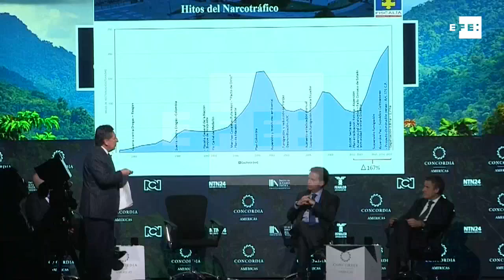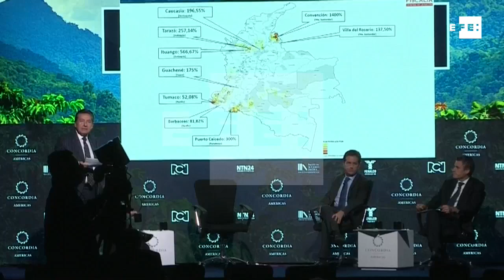América Latina necesita acuerdo regional contra el narcotráfico según expertos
Bogotá, 16 jul (EFE), (Imágenes: Juan Pablo Alemán).- América Latina debe llegar a un acuerdo regional para enfrentar el narcotráfico y la inseguridad y así lograr el mayor impacto posible en la lucha contra esos dos problemas, coincidieron hoy expertos que participan en Bogotá en la Cumbre Concordia Américas.

En el coloquio "La crisis de los narcóticos: del cultivo al tráfico, soluciones transversales", el candidato presidencial salvadoreño Carlos Calleja, de la opositora Alianza Republicana Nacionalista (Arena), aseguró que en ningún país de la región se le da continuidad a los planes para combatir la inseguridad y el narcotráfico.